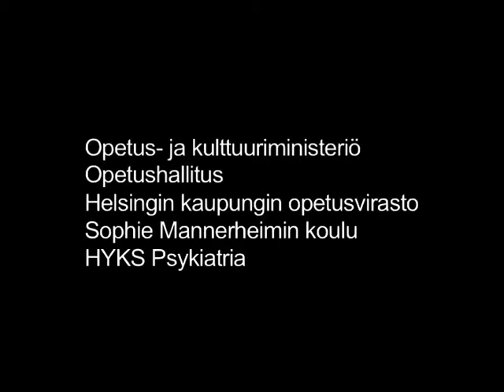Milloin haastavuus ei ole enää ikätasoista kehitystä vaan olisi syytä hakea apua?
Haastateltavana nuorisopsykiatrian erikoislääkäri Risto Heikkinen (HYKS Psykiatria)